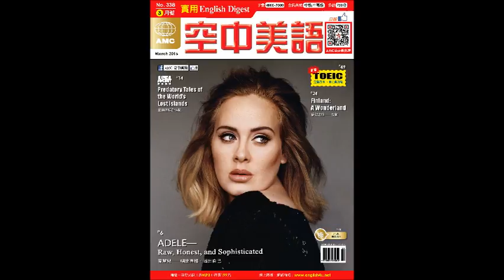2016年03月號Unit16-3【《別讓我走》：複製人的人性與道德】課文朗讀